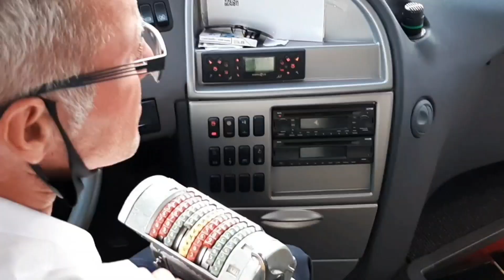Ultimo Giorno in Sardegna: incontri magici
Il viaggio con Anna continua e in questo video c'è il trasferimento da Santa Teresa ad Olbia in pullman perché l'aereo per Bologna è il mattino successivo alle 7.30.

La magia degli incontri prosegue grazie ai due autisti che mostrano apertamente di non condividere ciò che viene richiesto da 18 mesi senza ottenere risultati evidenti.

Sempre più persone, si pongono domande e non credono che la politica stia ottenendo un risultato in termini di protezione ma sta chiedendo solo restrizioni alla libertà personale, violando Diritti umani e Costituzione.

Sempre più persone hanno compreso che dietro la "pandemia" si nasconde altro e non vogliono essere complici di una Dittatura sanitaria. Lasciano infatti la libertà di indossare o meno la mascherina a bordo e, poiché NON è  VIETATO RESPIRARE non c'è nessuna Legge che possa obbligare ad andare contro natura.